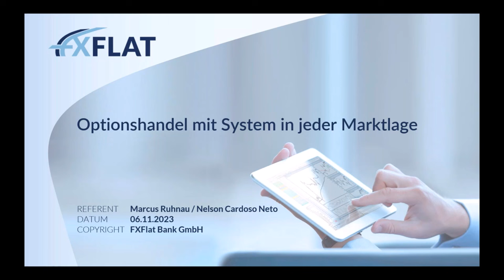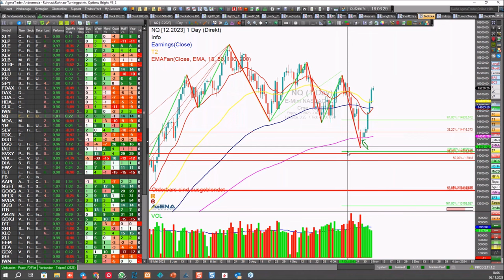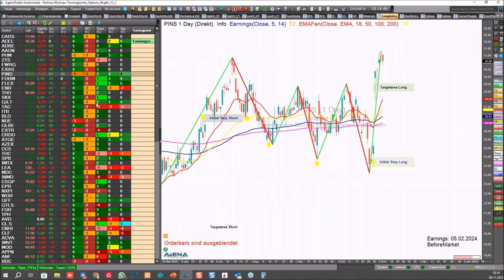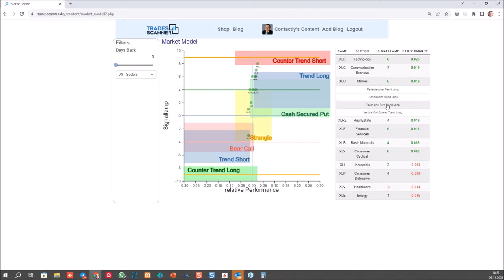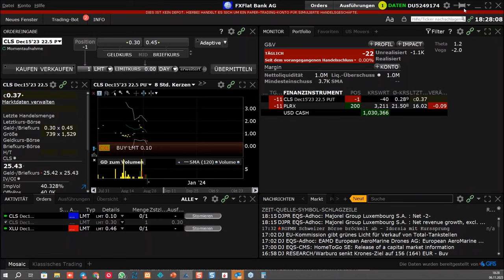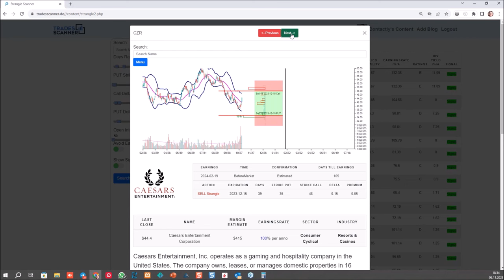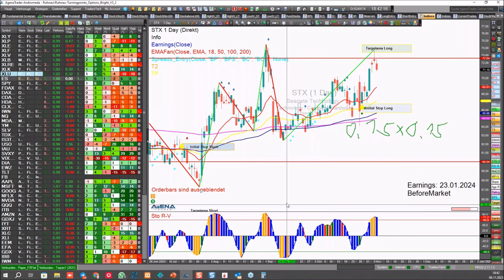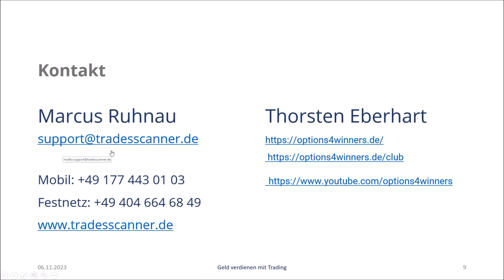Marcus Ruhnau - Optionshandel mit System in jeder Marktlage 06.11.2023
Die beiden Optionsexperten Thorsten Eberhart und Marcus Ruhnau analysieren in dieser Webinarreihe den US-Markt und suchen mithilfe des Tradesscanners aktuelle Chancen und handelbare Optionsstrategien. Mit dem Tradesscanner können Sie ihr Trading vereinfachen, Zeit sparen und professionell handeln.

Die Referenten demonstrieren in dieser Reihe die praktische Umsetzung und zeigen, wie Profis am Optionsmarkt agieren.

Marcus Ruhnau ist Experte für den Optionshandel und hat diverse profitable Optionsstrategien in eigenen Screenern umgesetzt. Seit 2004 entwickelt er Systeme auf Basis künstlicher Intelligenz und handelt selbst nach seinem Turningpoint-Ansatz. Er hat den Tradesscanner programmiert.